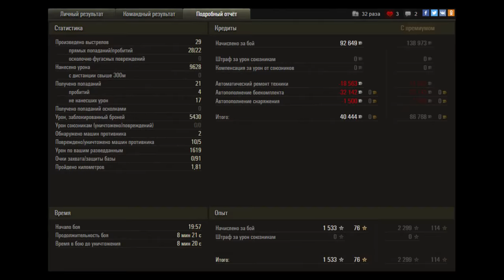Промзона. ИС-7. Защищая базу...